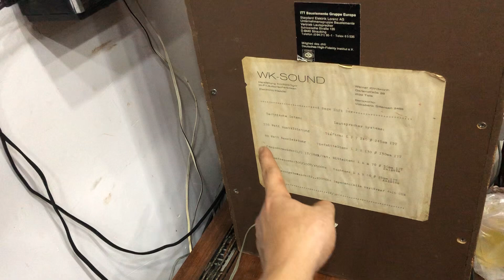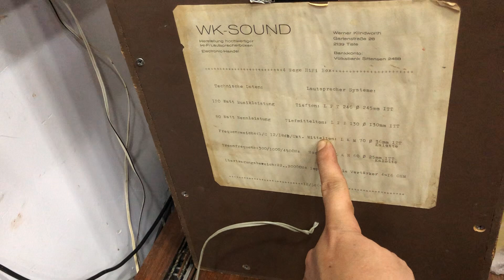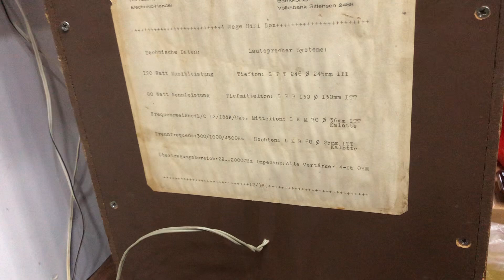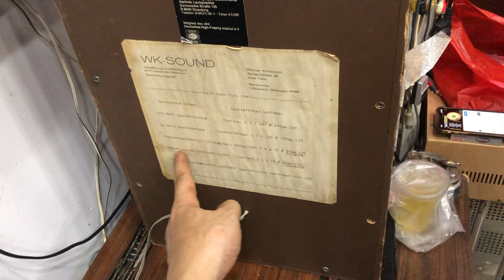ngày 8 tháng 9, 2024